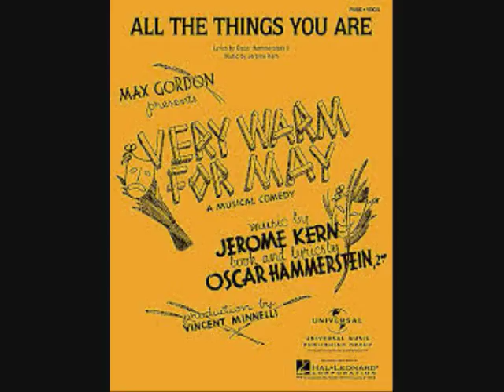DREN: All the Things You Are.